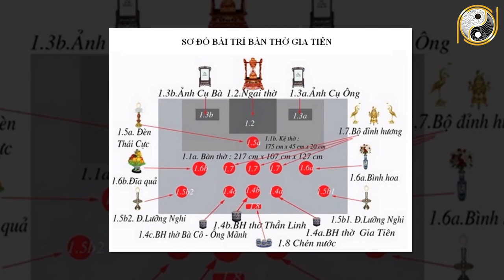Hướng dẫn sắp xếp đồ thờ trên ban thờ Gia Tiên Chuẩn Phong Thủy - Làm Đúng Tài Lộc Kéo Đếm Ầm Ầm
01. Linh phù giải hạn
02. Hồ lô hóa giải Ngũ Hoàng
03. Mai Hoa Phú Quý
04. Gương bát quái tinh cầu
05. Kim bài thái tuế 2023
06. Vòng tam hợp Dần Ngọ Tuất
07. Vòng tam hợp Thân Tý Thìn
08. Vòng tam hợp Hợi Mão Mùi
09. Vòng Tam Hợp Tỵ Dậu Sửu
10. Bát bảo tâm kinh
11. Minh Quang pháp bảo cầu
12. Minh Quang pháp bảo lục giác
13. Tỳ Hưu Lộc Tài (Đồng)
14. Tỳ Hưu Khai Vận ( Bạch Ngọc)
15. Bách Niên Tụ Tài ( tụ tài lộc)
16. Song long ngọc ấn ( ấn thăng quan)
17. Kim bài ngũ Lộ Thần Tài
18. Hồ lô bình an ( treo xe)
19. Móc khóa văn xương
20. Ống bút văn xương gỗ đào
21. Bút văn xương gỗ đào
22. Bút văn xương gỗ đào nhỏ
23. Hoa mai kim tiền ( mạ vàng )
24. Các vật phẩm phong thủy khác Hướng dẫn sắp xếp đồ thờ trên ban thờ Gia Tiên Chuẩn Phong Thủy - Làm Đúng Tài Lộc Kéo Đếm Ầm Ầm